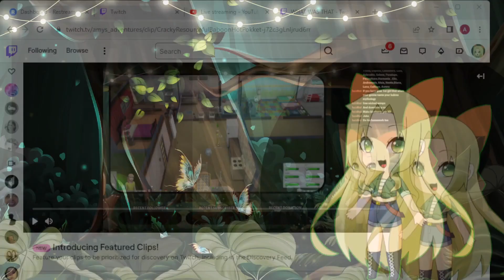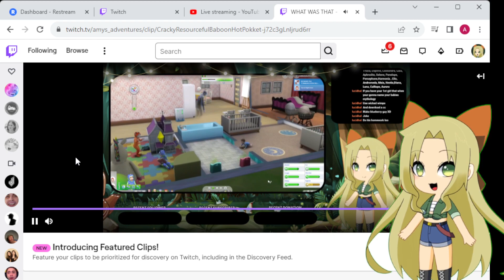5 OUT OF 100 BABIES -- 100 Baby Challenge - Sims 4 -- 10/04/23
Tonight we debut some spoooky music that goes handily with our Gothic-themed challenge, had a glitching plate of mac and cheese, and get to watch Apricot and Blueberry become the best of friends ❤️

I stream Mondays and Wednesdays at 9 PM and Fridays at 8 PM EST!

Timestamps:
Starting soon - 0:00
Just chatting - 4:02
Game - 8:02